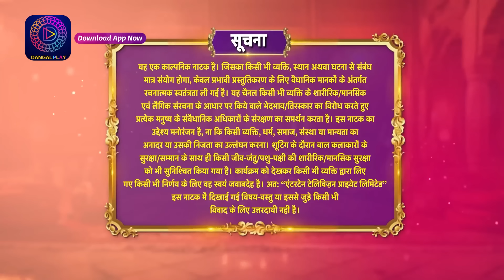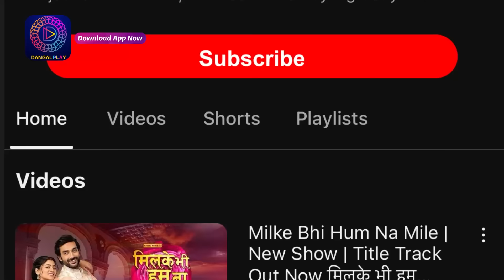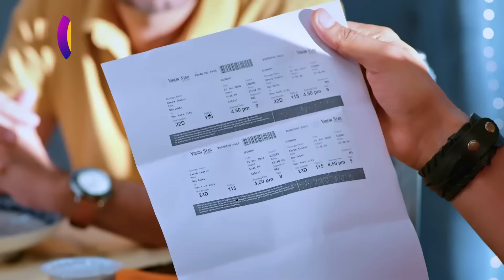Deewani | Full Episode 88 | 27 June 2024 | दीवानी | Dangal TV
You can watch the Dangal TV channel :
Fastway Channel No: 15
Digena Channel No: 117
Zing Channel No: 119
Tata Play: 177
Sun Channel No : 328